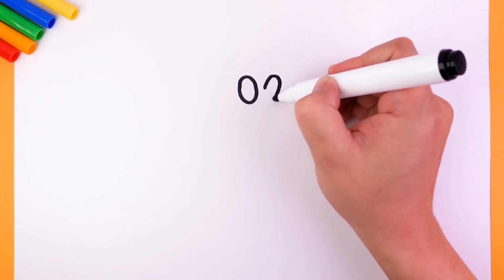How to Draw Alien Flying Saucer For Children